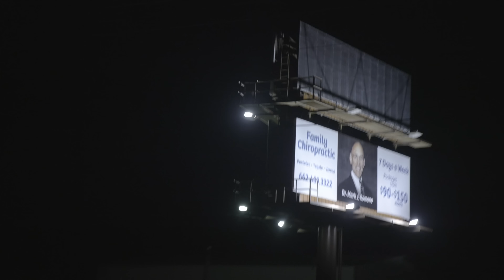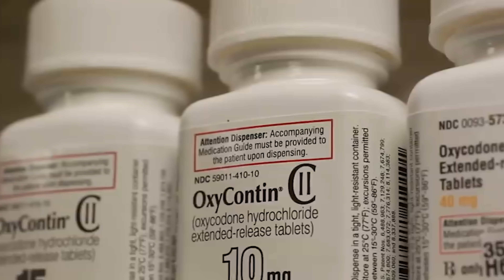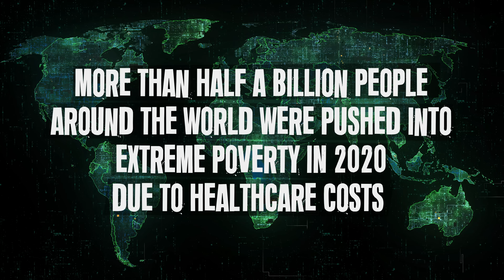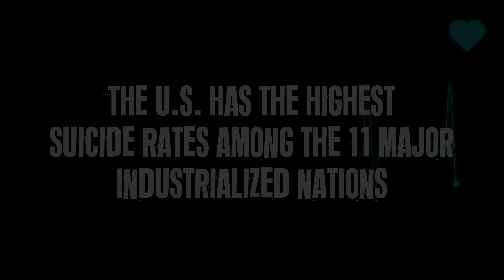Anti-Flag - MODERN META MEDICINE ft. Jesse Leach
The new Anti-Flag single "MODERN META MEDICINE ft. Jesse Leach of Killswitch Engage" from the album 'Lies They Tell Our Children' released on January 6, 2023.

Film Director: INDECLINE
Producer: Jon Lundin